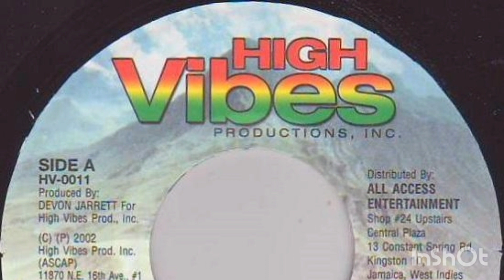Weather Balloon Riddim Version/Instrumental - High Vibes Productions Inc.